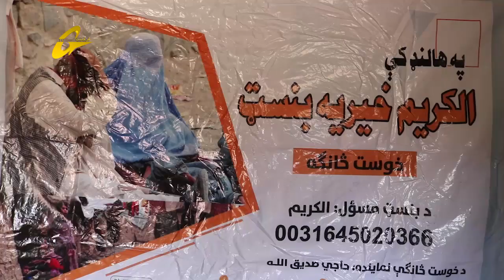ناهیلې زړونه - له یوی کورنۍ سره مرسته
چمتوکوونکی مولوی: احسان الله حسن
که غواړي چې  دغه کورنۍ  سره مرسته وکړي